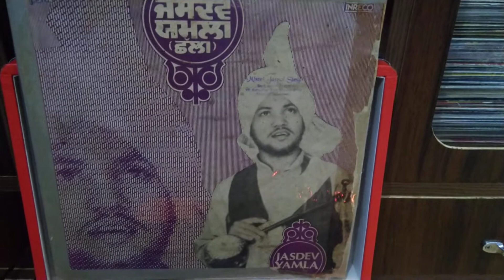JasdevYamla,,1980,,Inreeco..Sassi Naal la Ke ,9815994127